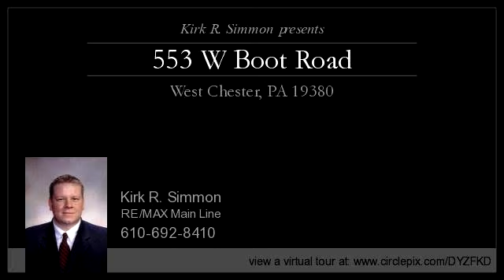553 W Boot Road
Enjoy this video of 553 W Boot Road